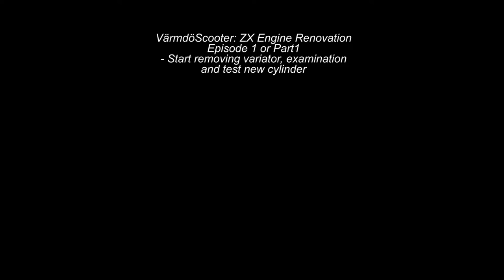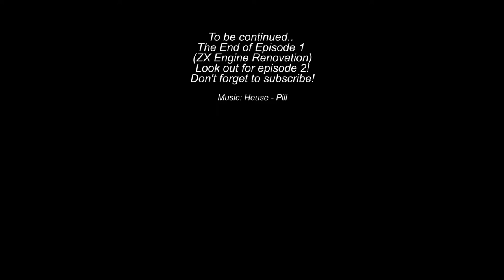VarmdoScooter ZX Engine Renovation Ep 1 no compression and test new cylinder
This is my start of a ZX Engine Renovation
Episode 1 or Part1
- Start removing variator and clutch
and test new cylinder ( cast iron, china made )

Brief retrospect. This is the scoter I bought at Värmdö. The one that, according to the seller, would only have a broken gas wire. However, it turned out that there was no compression, plus other errors. So this will be a series where I will restore this Kymco ZX engine.

Video contains: Remove Clutch with Impact wrench
KY SC-10 Engine 2-stroke
Kymco Super Fever ZX